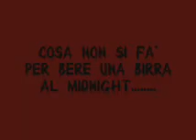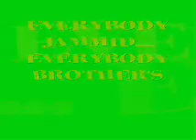Mid Pud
Parodia della pubblicita' della Bud fatta al Midnight Pub di Milano